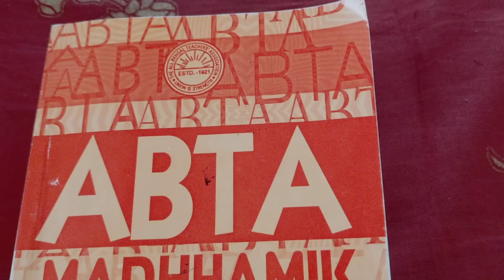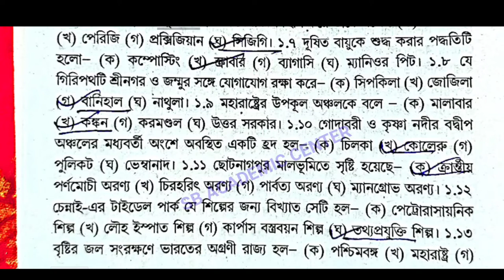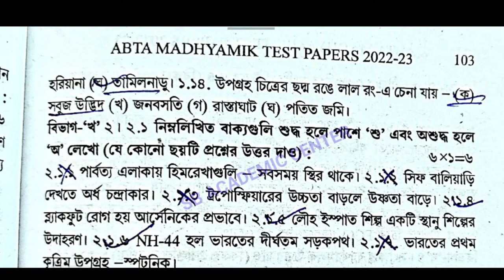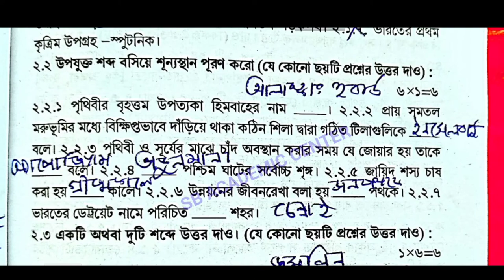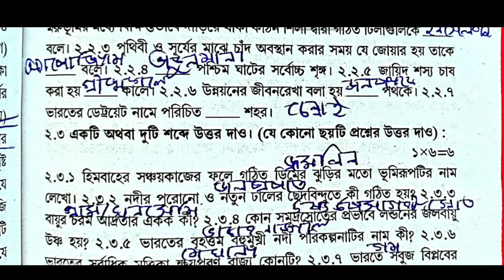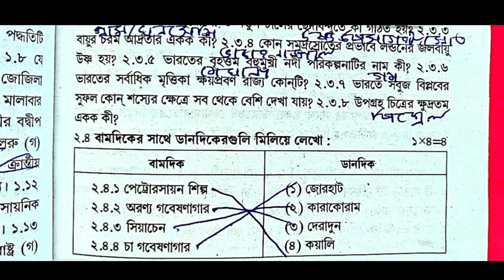Madhyamik Abta Test Paper Solved 2023 Geography page 102 page 103 / class 10 Abta Geography Solved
Test paper Solve 2023 class 10 page geography madhyamik page 102,103

abta solved 2023 madhyamik page  102 103 geography